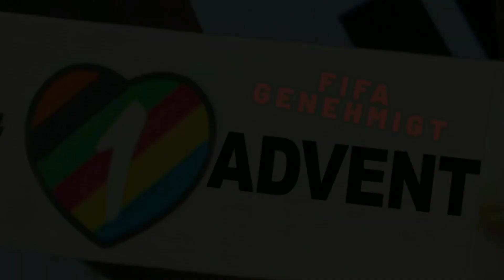1 Advent FIFA genehmigt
Fifa genehmigt 1. Advent-Binde